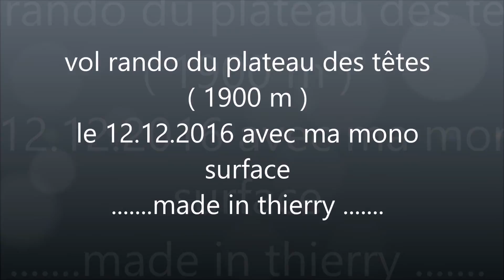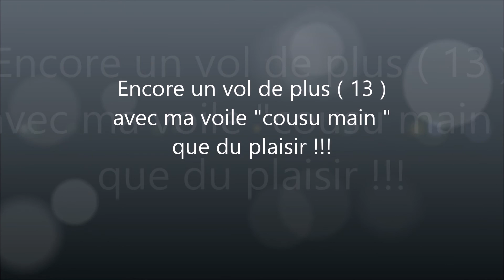mono surface ( made in thierry ) vol rando du plateau des têtes ( 1900m ) le 12 12 2016